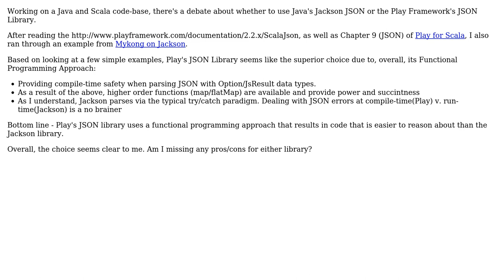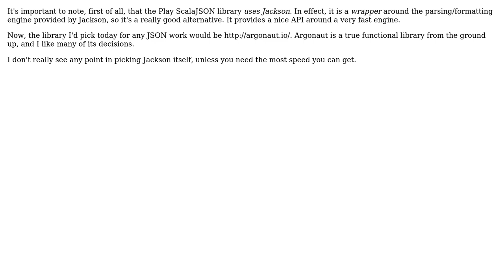Software Engineering: JSON Library - Jackson or Play Framework?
With thanks & praise to God, and with thanks to the many people who have made this project possible! | Content (except music & images) licensed under CC BY-SA | Music | Images & others | With thanks to user Kevin Meredith user Daniel C. Sobral and the Stack Exchange Network Trademarks are property of their respective owners. You are responsible for your own actions.